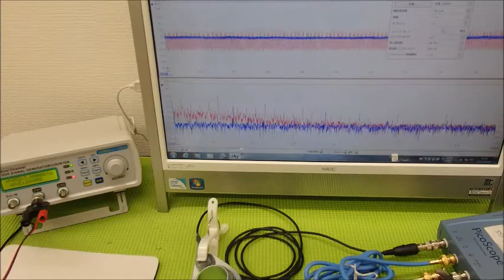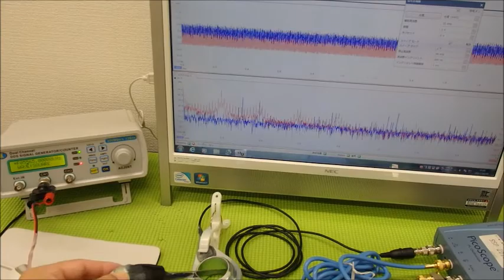音圧測定装置：超音波テスターを利用した実験動画 ultrasonic-labo